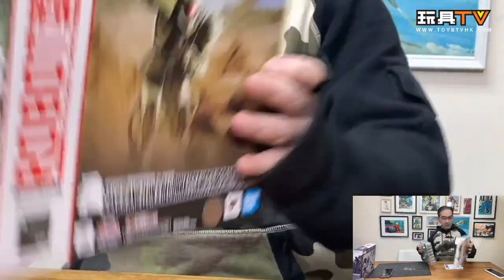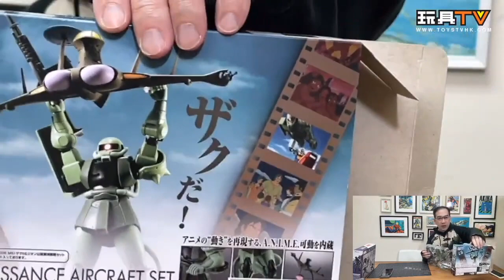「爆玩具」Robot Spirits ZAKU II AND ZEON’s RECONNAISSANCE AIRCRAFT SET ver. A.N.I.M.E.庫克羅斯·德安之島